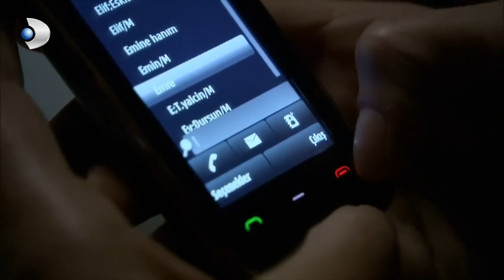Mukaddes'ten Çocuk İması | Fatmagül'ün Suçu Ne? Özel Bölüm